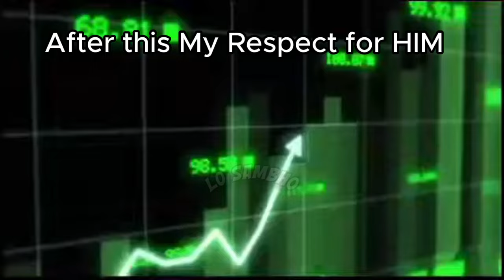🔥PTI k Anchor ne Sahil Adeem ko Gandi Galiyan Nikali 🤬 Mufti Muneeb Reply to Ali Mirza on Munazra 😱